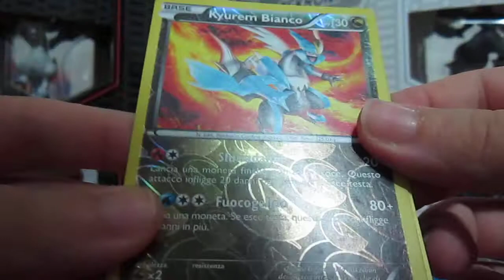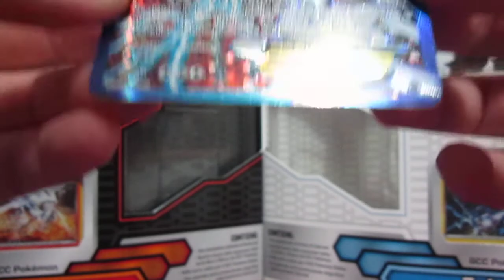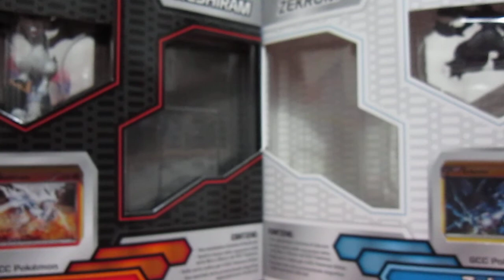TCBM CON GIACOMO BERTOLETTI! ;-)))